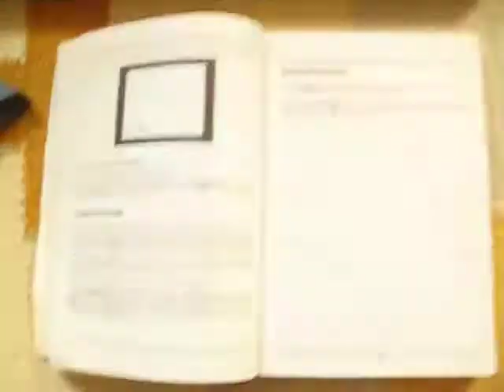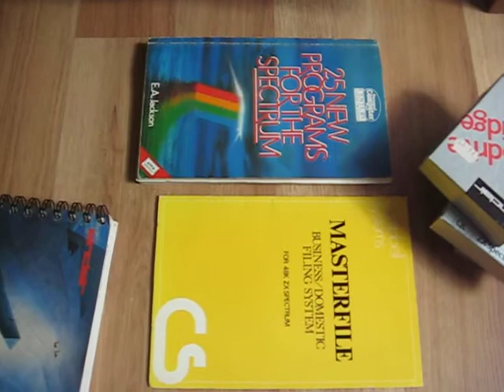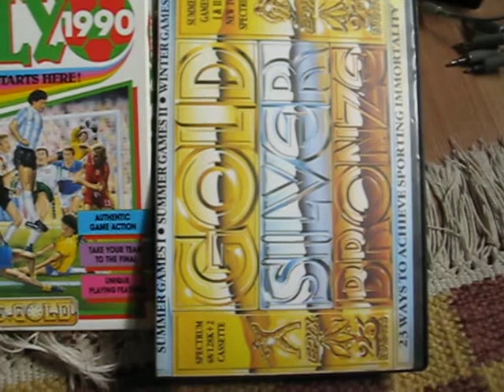Sinclair Spectrum ZX + 2 - 128K, Gun and tons of accessories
Sinclair Spectrum ZX + 2 - 128K includes Gun, joystick, PSU, Loads of games, an Optimus docking station, a brother printer, a spectrum printer (silvered paper type) a microdrive and three boxes of cartridges, three accessory gadgets, looks like a tape selector, and possibly a spectum to VGA converter, and a PC port converter. Works...just listen to that 'speccy loading' sound!